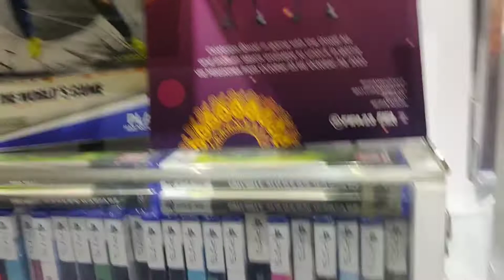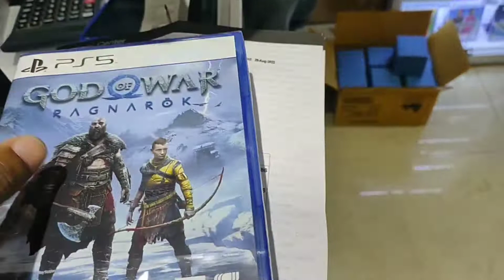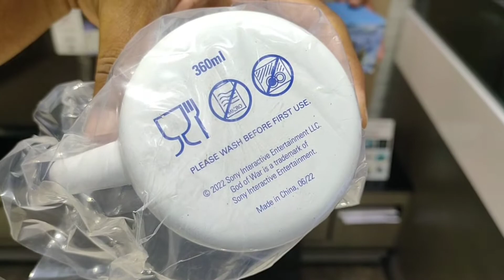God of War Ragnarok Collection from Sony Center